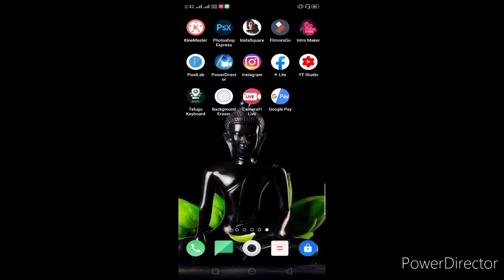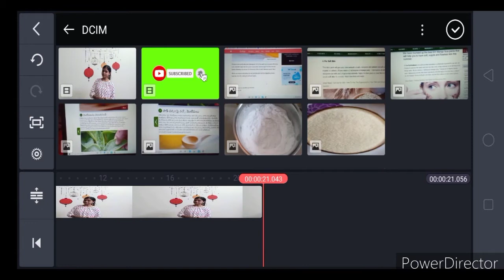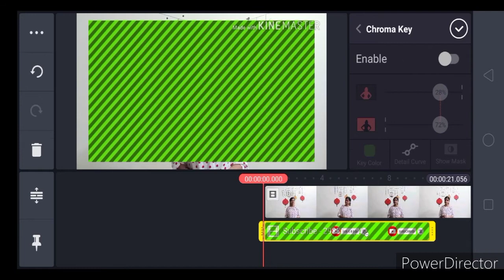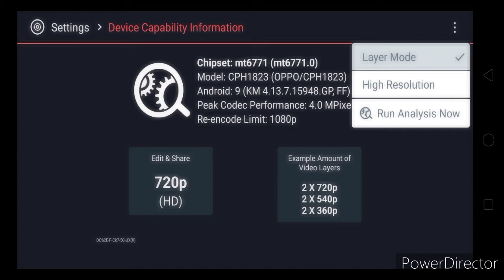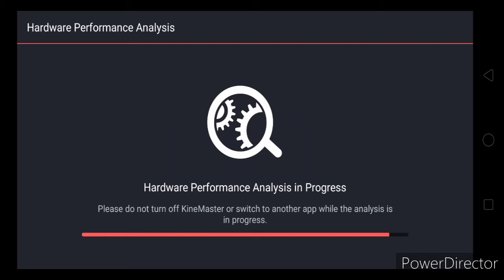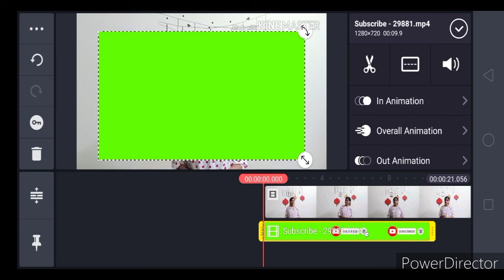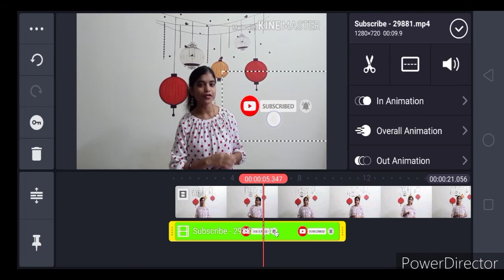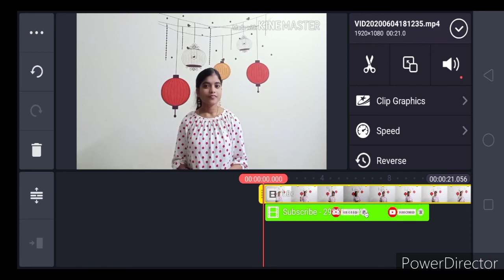chromakey Simple solution to fix video layers not supported problem using Chroma key in kinemaster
Hello!

About video
Chroma key or chrome key is an advance function of kine master. By using chroma key you can use and remove green screen or any plain background of video on android to make an awesome video.